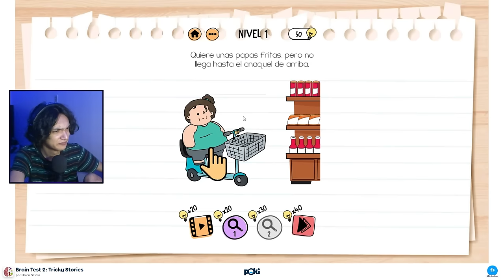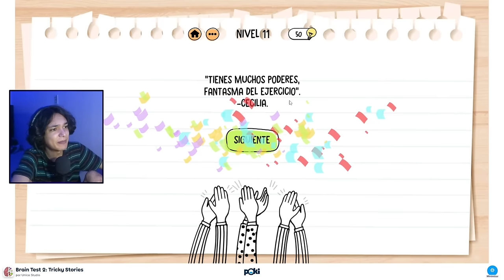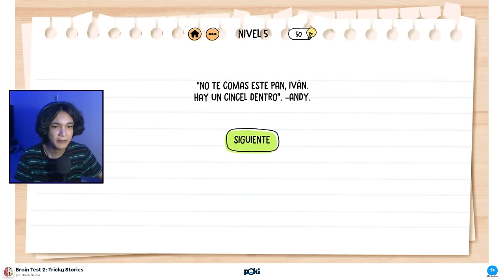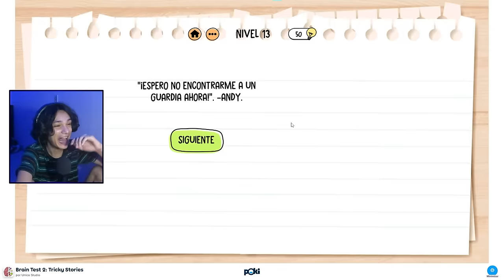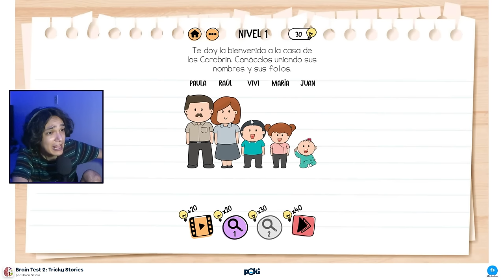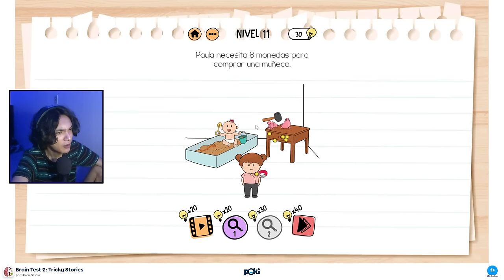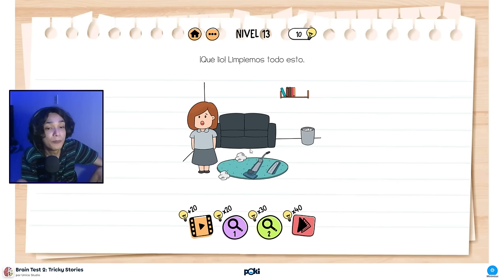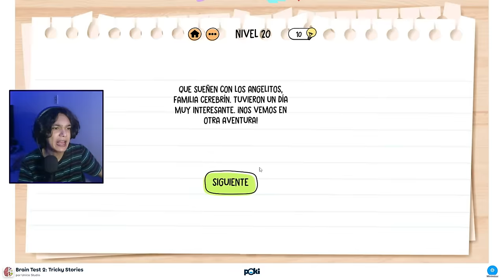Soy el MEJOR ENTRENADOR😍👌 | BrainTEST 2 #1🤓🧠